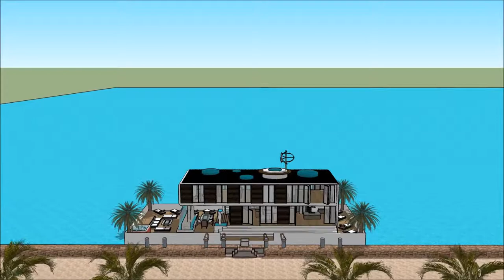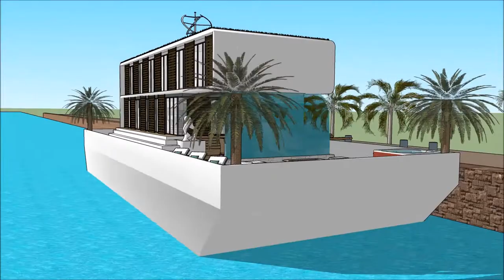lyxhus spanien marbella alicante åre villa arkitekthus 3p arkitektur byggnader i världen husbåt byg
The floating house villa houseboatzania launching an innovative high-end luxury yacht floating house villa mansion home design potentially as a display of exhibition of the lyxhus spanien marbella alicante åre villa arkitekthus 3p arkitektur  byggnader i världen husbåt byg.

The collection of the Floating house villa houseboatzania concept lyxhus spanien marbella alicante åre villa arkitekthus 3p arkitektur  byggnader i världen husbåt byg consists of high luxury and architectural art pieces in minimalism combined with living on the waterfront of the harbour.

The floating house villa mansion yacht design has the basis to sustain living with high standards and contemporary structural design lyxhus spanien marbella alicante åre villa arkitekthus 3p arkitektur  byggnader i världen husbåt byg with numerous of prospects for excessive living and celebrating the desire of life worldwide: